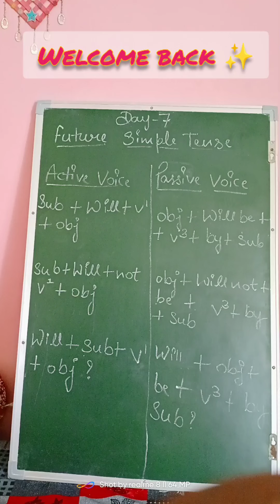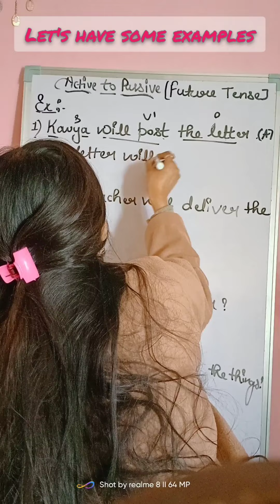Active to Passive_✨Future Tense✅ (Day _6)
Active to Passive_ Future Simple tense
Day -6 ( New video updated with easy concept)
Already uploaded from Day 1 to Day 5
Day -1
Day -2
Day -3
Day -4
Day -5